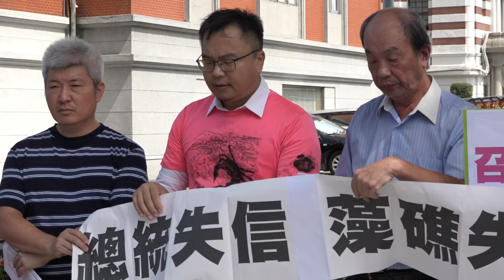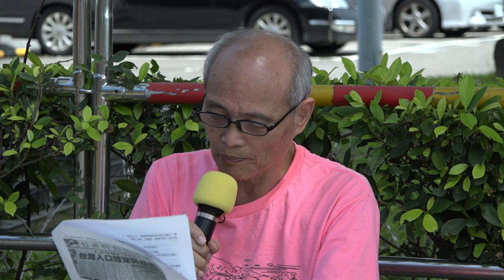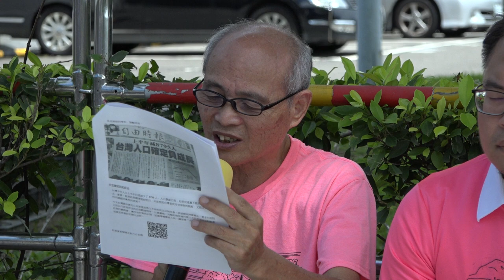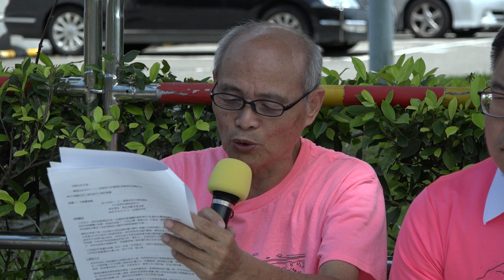20200817【總統失信 藻礁失守 暗黑勢力現形】 記者會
【總統失信 藻礁失守 暗黑勢力現形】 記者會
訴求：請總統
時間：8/17（一）上午9:30
地點：總統府公共事務室旁（貴陽街）
搶救大潭藻礁第111場記者會
說明：
蝦秘：原來三接有替代方案，而且時程可以比觀塘更早？
為什麼6/4總統見環團的承諾都落空？
合理懷疑因為總統被暗黑勢力蒙蔽而軟弱，藻礁成為逐臭集團的祭品！
不惜毀藻礁嫁禍總統的暗黑勢力何所指？現場給證據！
邀請6/4與總統見面的環團代表出席，未能出席的代表將提書面稿向總統進言
出席者：何宗勳、徐世榮、張豐年、陳憲政、張宏林、潘忠政
書面稿：粘麗玉、劉月梅、方 儉、朱增宏、陳瑞賓